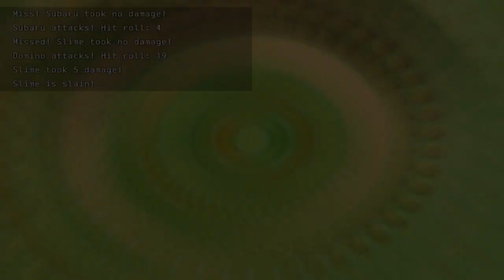I Woke Up In a Generic RPG Maker Game - Guess I'll Grind? (Early Demo)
I'm guessing this project is probably abandoned considering it hasn't seen any update in over two years, but I figured I'd take a look at it anyway.